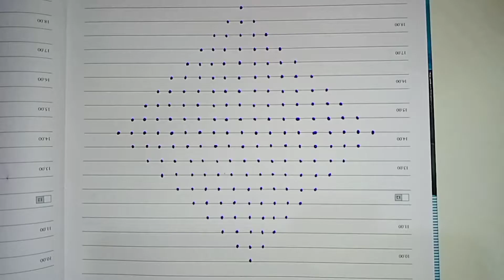19-1 Dots Super and Beautiful Rangoli | ಪ್ರತಿಯೊಬ್ಬರಿಗೂ ಇಷ್ಟ ಆಗುತ್ತೆ ಈ ರಂಗೋಲಿ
19-1 Dots Super and Beautiful Rangoli | ಪ್ರತಿಯೊಬ್ಬರಿಗೂ ಇಷ್ಟ ಆಗುತ್ತೆ ಈ ರಂಗೋಲಿ

 rangoli
flower rangoli
pongal rangoli
easy rangoli
festival rangoli
Designrangolisimple rangoli
yelerangoli
super rangoli
beginners
beginner rangoli
simple and easy rangoli
pongal rangoli
deepavali rangoli
easy rangoli design
ಸಿಂಪಲ್ ರಂಗೋಲಿ ಡಿಸೈನ್
how to make rangoli
how to make double line rangoli

Credits:
Link:Music : Roa - Light Breeze